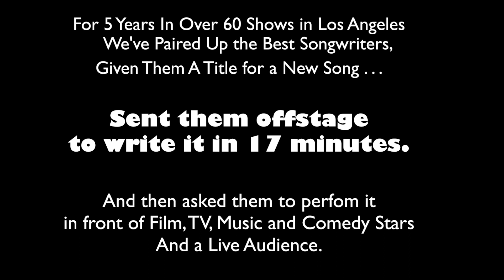Best of TopTune #4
Some of our Favorites Written in 17 Minutes and Performed Live at the Show.

"The Last Mile to You" "The Other Side of Town" "Watching the House Burn Down" "I Can Only Fall" "The Stars are Lining Up for Me" "I'll Meet You at the Magic Show" "The Last Piece of Me" "I Thought You Might Call" "We're Only Looking at the Light" "Stealing Jewels from My Crown" "I Just Wanna Get This One Thing Right"

TopTune, The Songwriters Gameshow and Comedy Roundtable. The next great TV music show. Created and produced by Jonathan Menchin and Tom Tully.